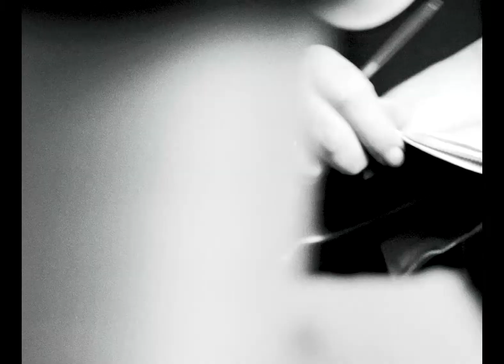GUIDI - PLS production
GUIDI - PLS production sole